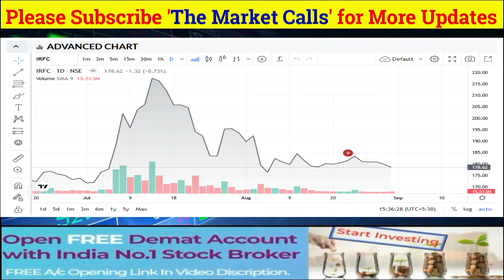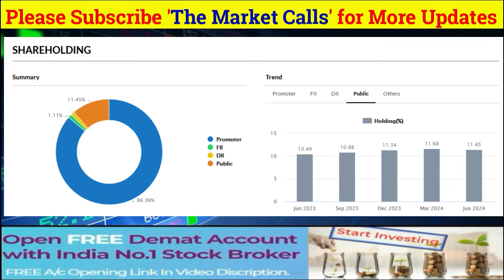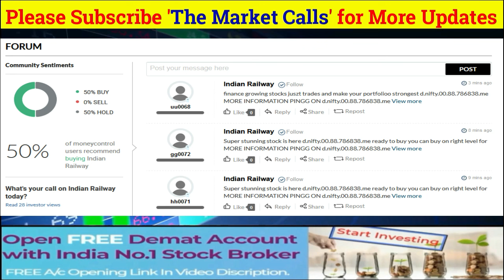IRFC Share News Today | IRFC Stock Latest News | IRFC Stock Analysis | Ep. 246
IRFC SHARE LATEST NEWS TODAY, IRFC SHARE ANALYSIS
गाबा सर की बड़ी राय !

irfc share latest news malayalam